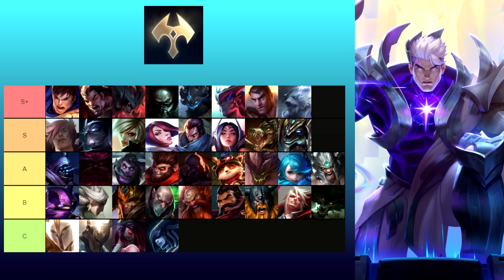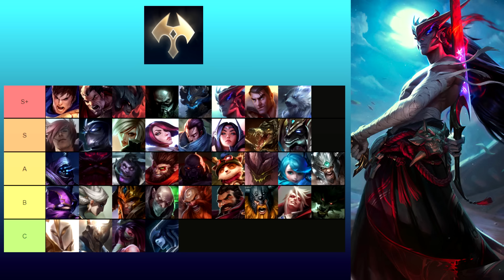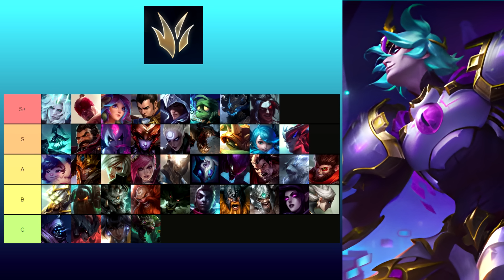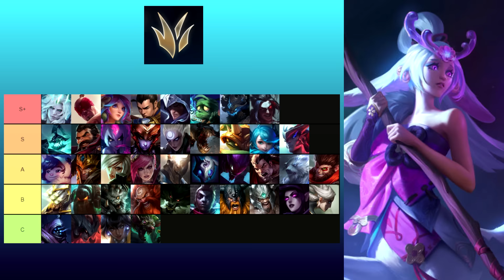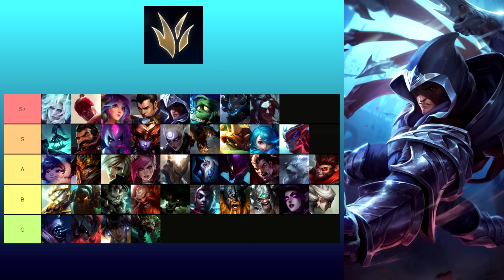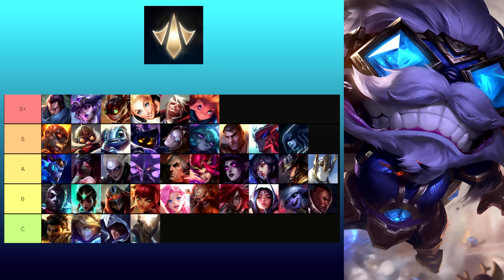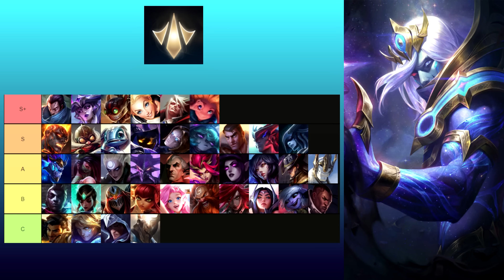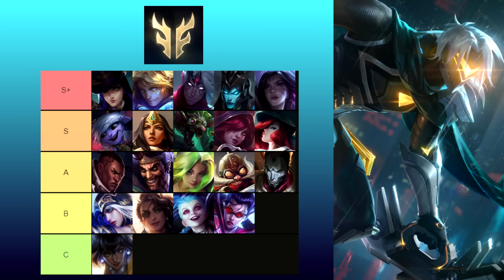TIERLIST PARCHE 5.2 DE WILD RIFT: LOS MEJORES CAMPEONES DE CADA ROL PARA SUBIR ELO EN RANKED.